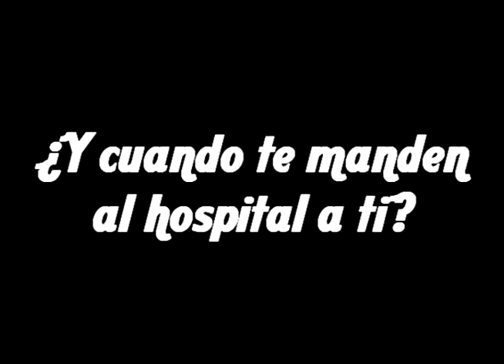Represión al por mayor / Otra de FFEE - MetiendoRuido.com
Nuevamente Fuerzas Especiales de Carabineros hace ingreso a la Universidad de Concepción, esta vez golpeando a una compañera de Antropología, la cual se encuentra actualmente en el Hospital.

¿Hasta cuando?